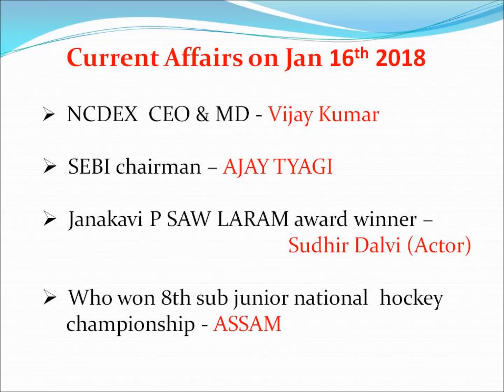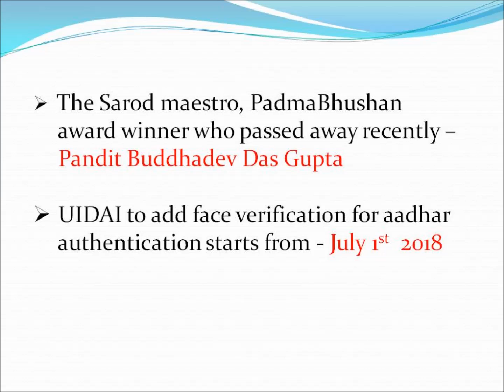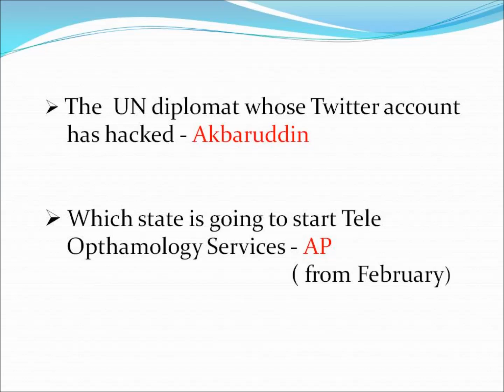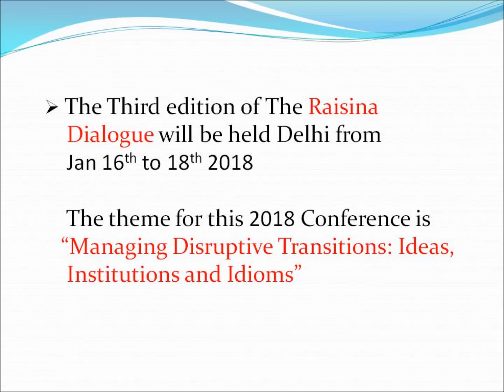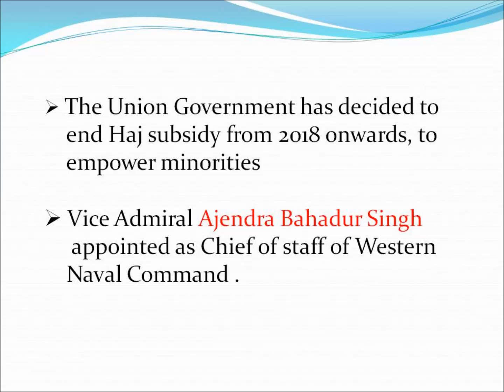Daily Current Affairs - Jan 16th 2018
Banks
Groups